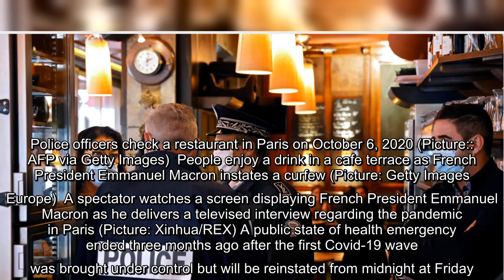✅ France puts 18,000,000 under 9pm curfew as ‘state of emergency’ returns